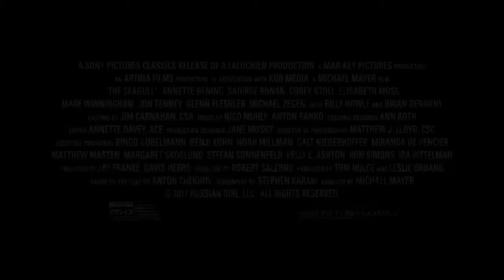THE SEAGULL - Trailer (2018)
Wanna Watch Something? Filmclips Trailer gives you full access to the Cinematic Universe. We Covers latest movie trailers,teaser,tv spots,clips and exclusive footage. When you love movies. You will never have enough. Filmclips Trailer Keeps it coming.